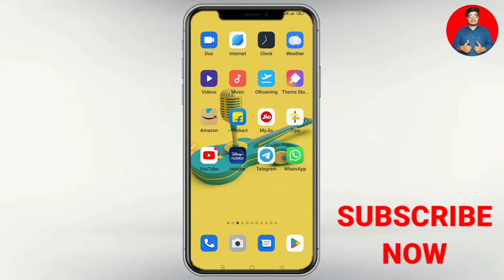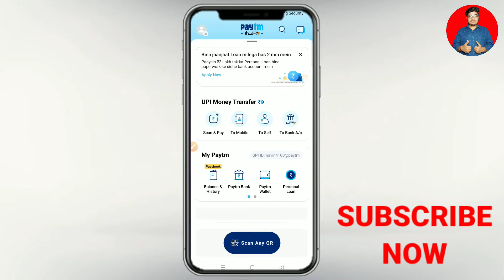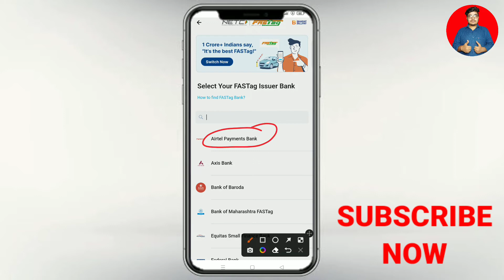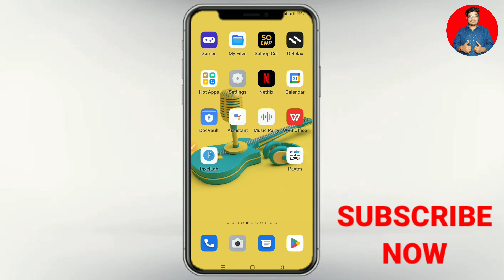airtel fastag balance check | airtel fastag me balance kaise check kare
🚦 WELCOME TO TRAKIN TRADING

By,
NAVIN KUMAR

check airtel fastag balance | airtel fastag balance check | airtel fastag me balance kaise check kare

🚦 Trakin Trading